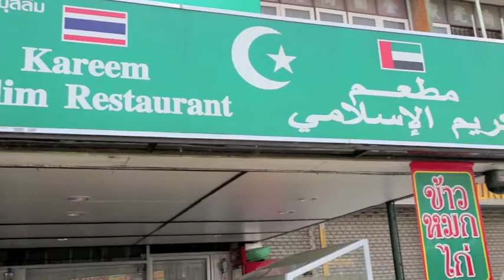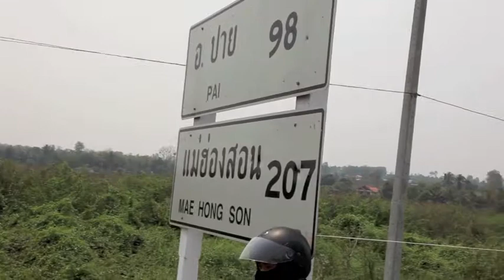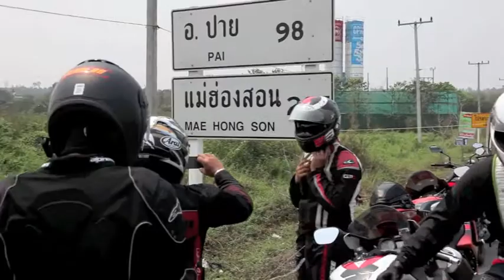Thousand Corner 1864 Mae Hong Son ( Part 2 )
Ayuthaya - Chiang Mai - Mae Hongson - Chiang Rai - Bangkok - Songkhla - Kuala Lumpur
The Bladers Team Mr. Rons - Megat Terubok - Jihad Jomo - Waknoor - M.Nasir - Carlz - Naris - Brahim - VJ.Moo